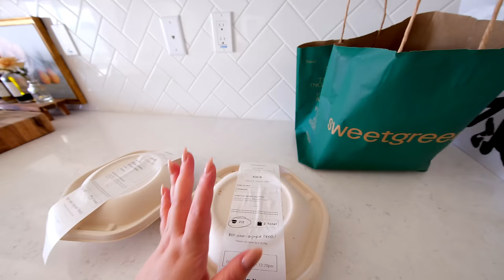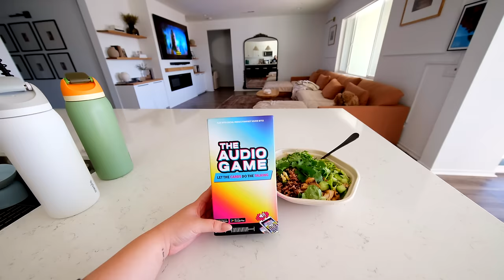VLOG: surprising my neighbors, meet our new friends, hosting game night, cooking recipe + sleepover!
Tell Me Without Telling Me
5 Second Rule
The Audio Game

✨ Sauce Recipe
- For the seafood, you can use any that you like. Today, I used shrimp. I did 30 big ones, if you’re doing normal size or the shrimps with the heads on (more juice to suck), this amount of sauce could probably handle about 2 pounds of shrimp. You can also make the sauce and dip your seafood in it. It’s up to you and your liking! This sauce is also good as a pasta sauce or dip your bread in it! I really hope you like my recipe!

- Aidells Cajun Style or Italian Andouille Smoked Sausage
- Feel free to add potatoes, corn and more variety! The sauce pairs well with absolutely anything.
- White Jasmine Rice
- Persian or Mexican Cucumbers (They’re smaller and crunchier).

- Start your pot/pan on medium high.
- Minced Fresh Garlic: 2 Cups
- Kerry Gold Butter: Add your first 2 sticks of butter (8 oz or 227 g) - I use the Kerry Gold Butter in the GOLD packaging, it's the salted one - on the front it says "8 oz or 227 g". This converts to 2 sticks of butter. I highly suggest using Kerry Gold Butter.
- Add Water: 1 Cup
- When the butter is half way melted, bring your stove down to medium heat.
- Add Totole Granulated Chicken Flavor Soup Base Mix: 2 Tablespoon
- Add any Black Pepper: 1/2 Tablespoon
- Add Walker & Sons "Slap Ya Mama Cajun Seasoning": 1 Tablespoon
- Add McCormick Lemon Pepper with Garlic and Onion : 1 Tablespoon
- Add Louisiana Fish Fry Products Cajun Seasoning: 1 Tablespoon
- Add McCormick Basil Leaves: 1 Tablespoon
- Add Any Red Crushed Peppers: 1 Tablespoon
- Add McCormick Ground Cayenne Red Pepper: 1 Tablespoon
- Add Kerry Gold Butter: Once again, add your next 2 sticks of butter (8 oz or 227 g) - I use the Kerry Gold Butter in the GOLD packaging, it's the salted one - on the front it says "8 oz or 227 g". This converts to 2 sticks of butter.
- Add Half Small Lemon: Squeeze Half into the pan/pot

- Keep on medium heat until your seafood is done cooking.
- Serve with White Jasmine Rice and Cucumbers